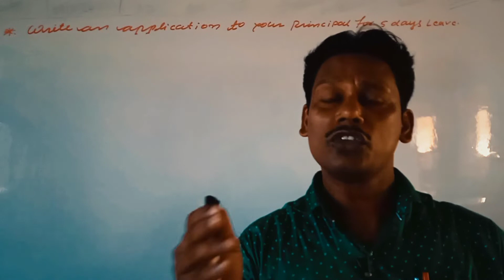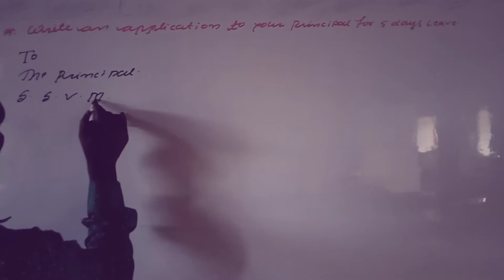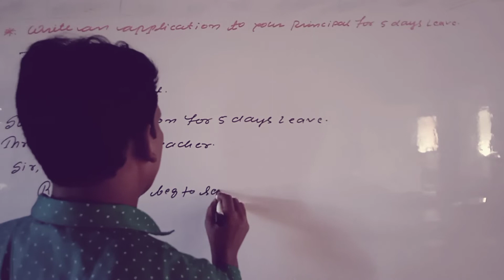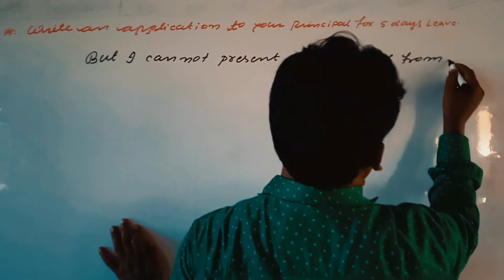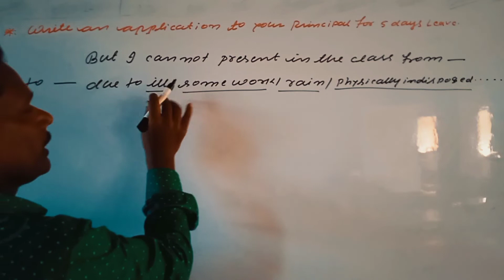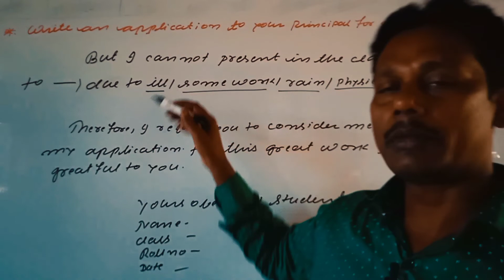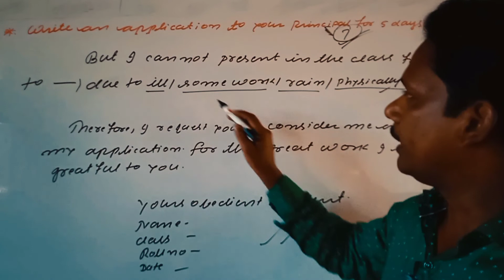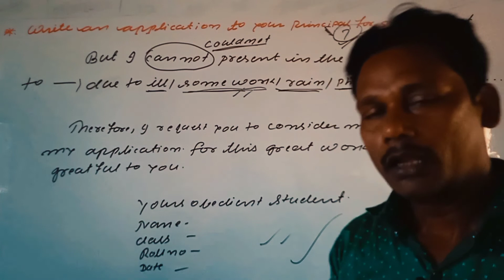learn how to write applications in unique method#by Ganesh Sir#ganesh#english#classes 0.1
Hi
friends
welcome to all in my channel ganesh english classes 0.1
by this vdo you can solve the problem of applications writing in unique method.
grammar, spoken textbooks and so importance vdo in details👉👶💗👉👉👶💗👉👉👶💗👉👉👶💗👉👉👶💗👉